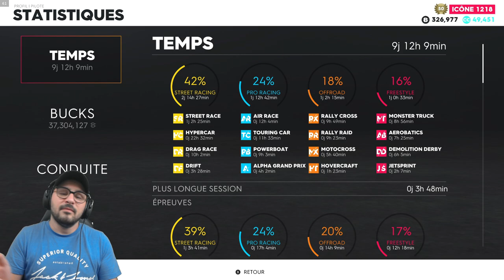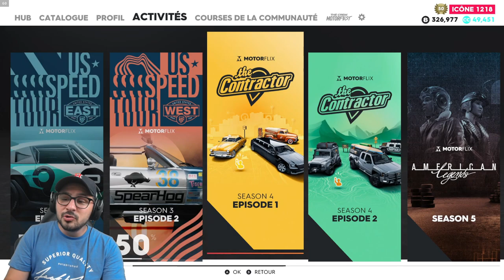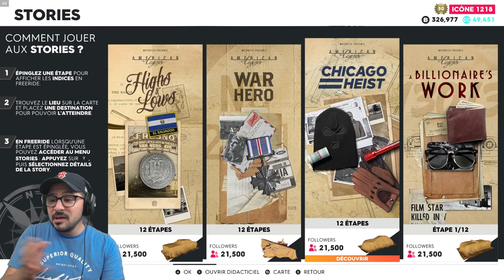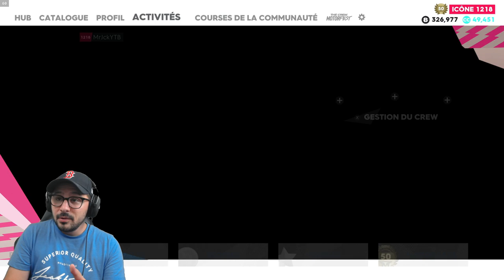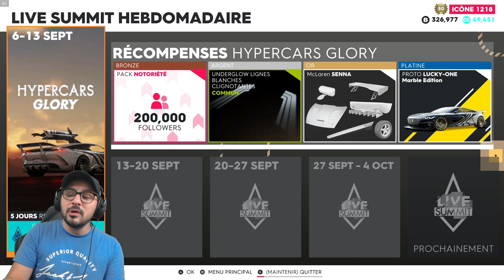THE CREW 2 LE BILAN APRES 5 ANS